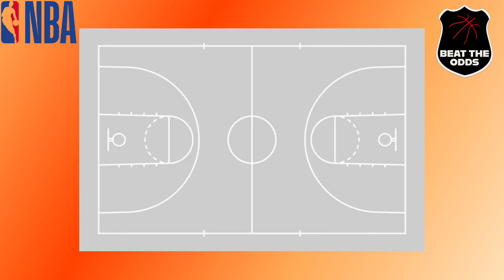🏀 🏀 Fantasy Basketball BOOMS & BUSTS - 1st month review! 🏀 🏀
FB: Beat the Odds Card Hub